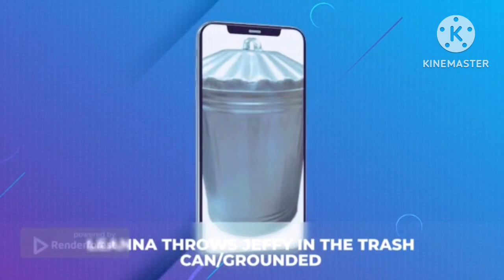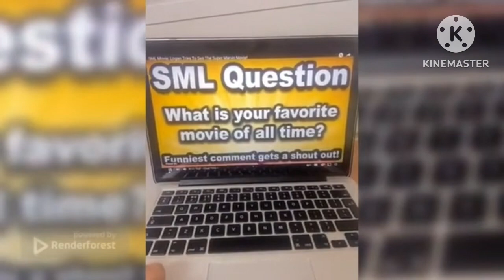Leanna Throws Jeffy In The Trash Can/Grounded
It Was Inspired By ​@juniorpolktheplotagonmovie4833 @aubreytheautisticgirl2K2 @dalococider and @StarHunter2K4
I haven’t Done Leanna Powell AKA Girl Temper Tantrum Gets Grounded For A Long Time